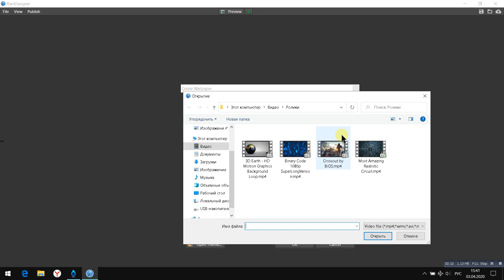RainWallpaper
Скачать программу "RainWallpaper"